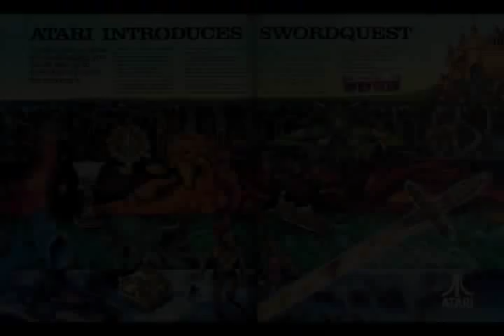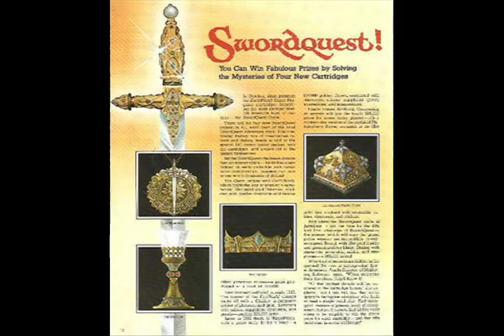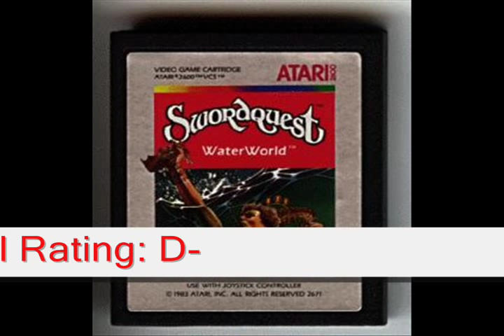Swordquest Atari 2600 Review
My review of the "Swordquest" series for the Atari 2600.